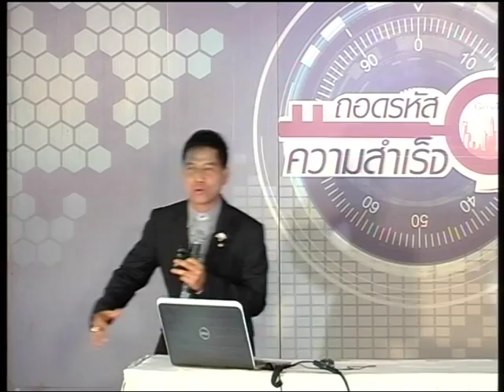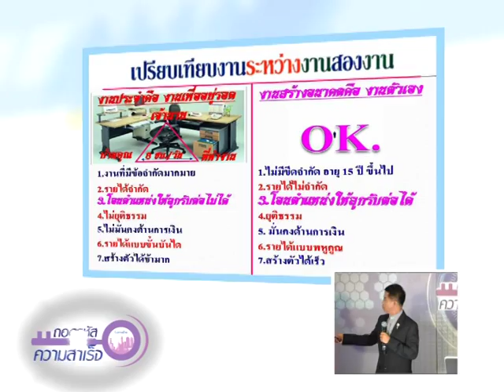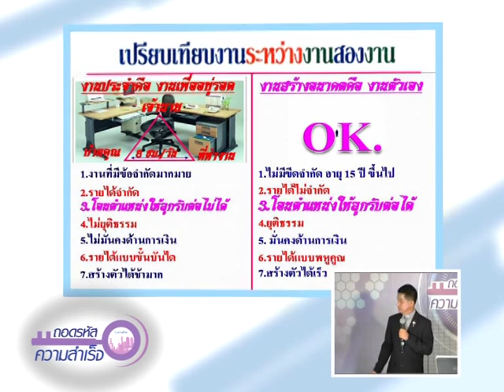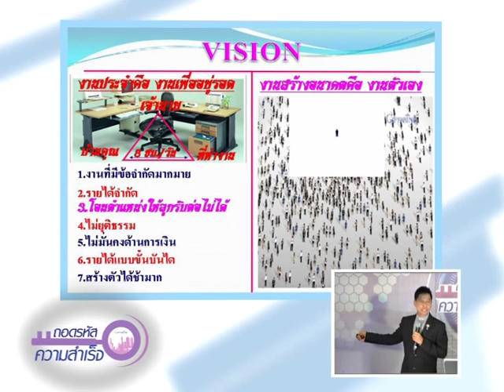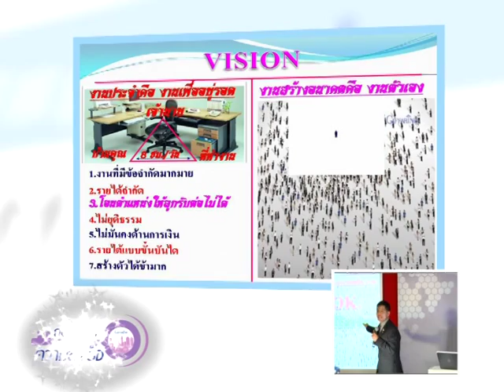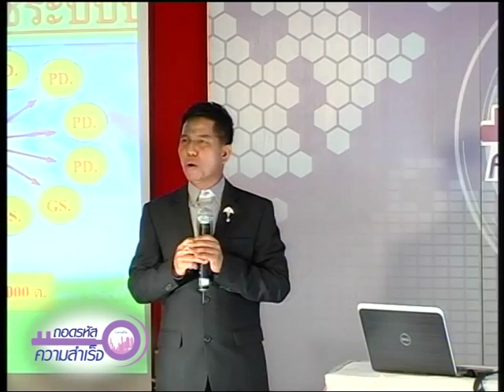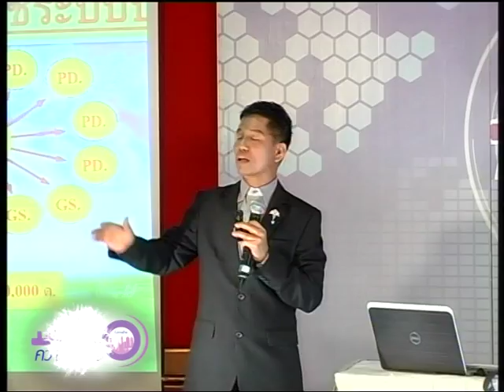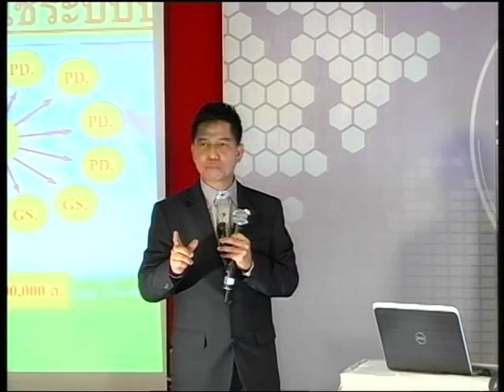ถอดรหัส 222/3 ฝันให้ใหญ่ ไปให้ไกล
ถอดรหัสความสำเร็จ ตอน 222 ฝันให้ใหญ่ ไปให้ไกล ... แนวทางการสร้างแรงบันดาลใจสู่ความสำเร็จให้ทีมงาน โดย ร.ต.ชนะพล  ชูถนอม ผู้บริหารระดับ แกรนด์ พาราไดซ์